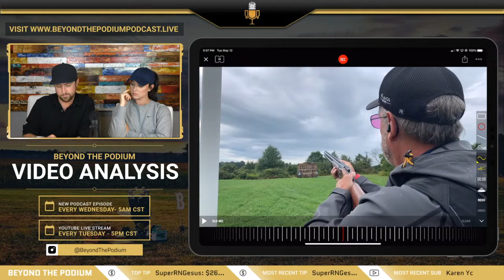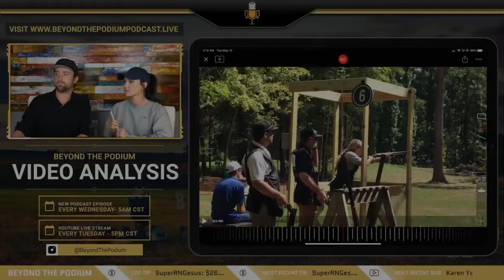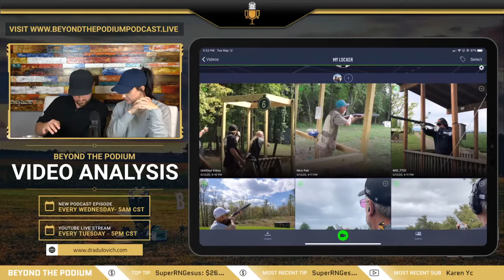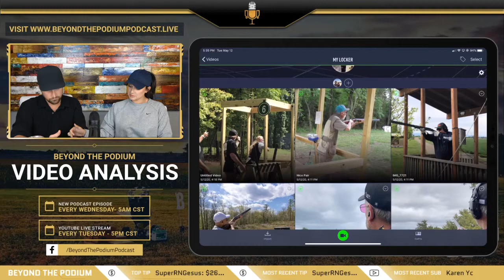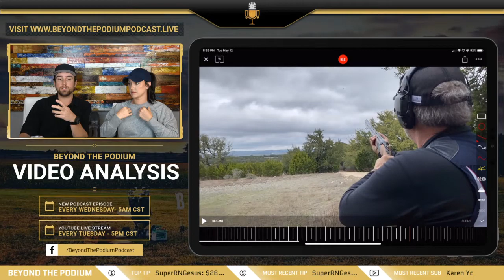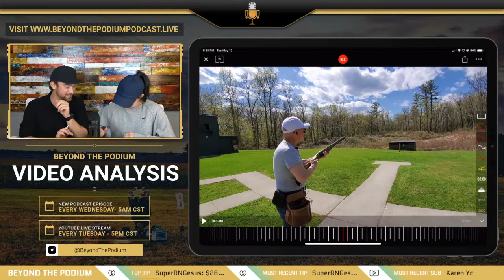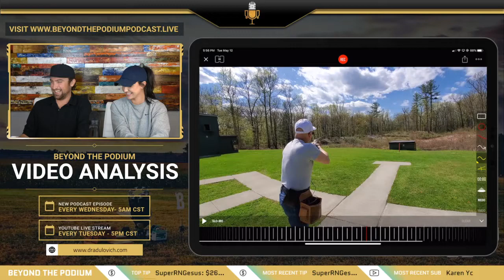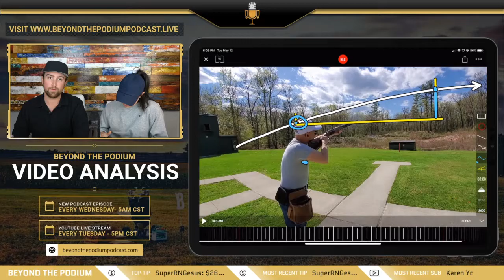Video Analysis #2 - David Radulovich & Kayle Browning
Don't miss this one! We'll analyze your shooting videos live on stream to help you! You can also watch out previous live stream from May 5th, 2020 by clicking the link below to give you a better understanding for what's to come!